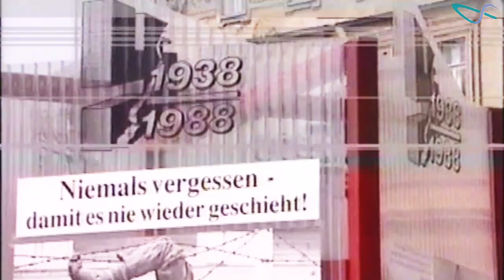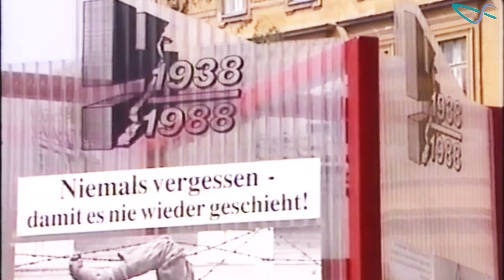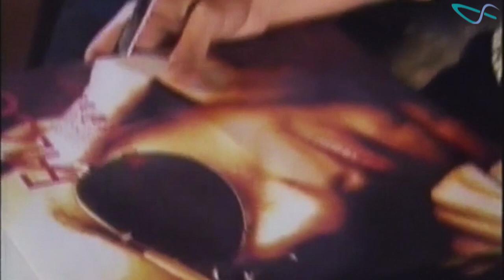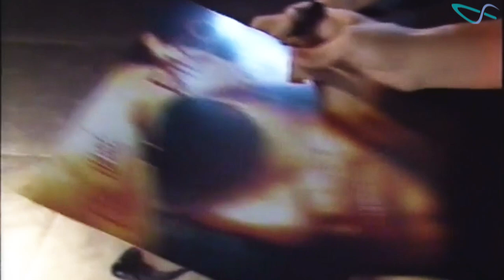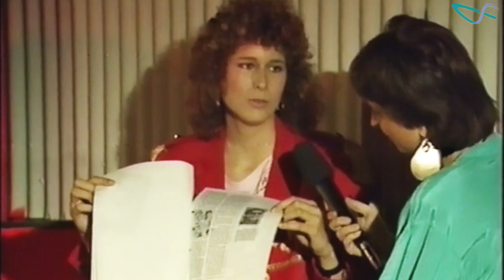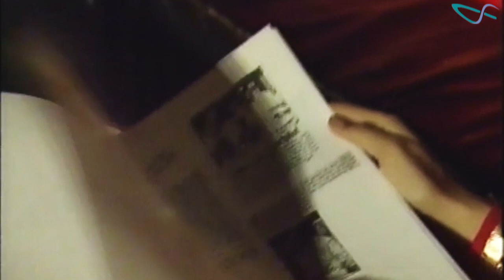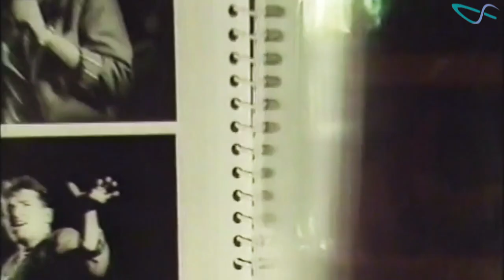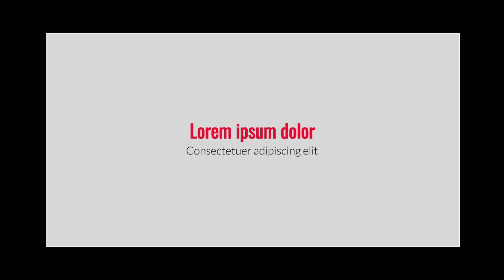FALCO 1988 - Ein Interview mit Barbara Stöckl - re-edit 16:9